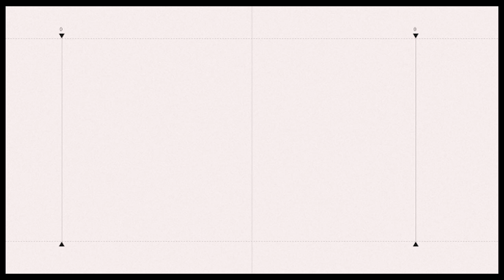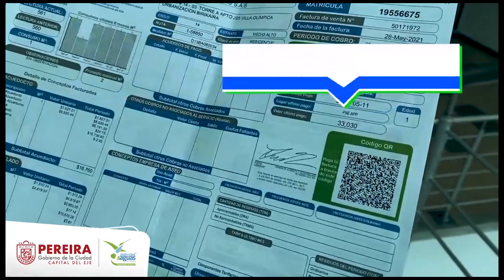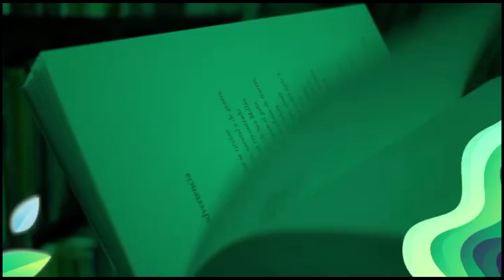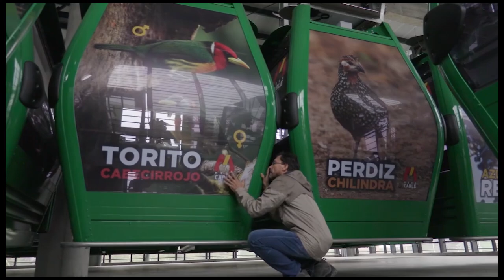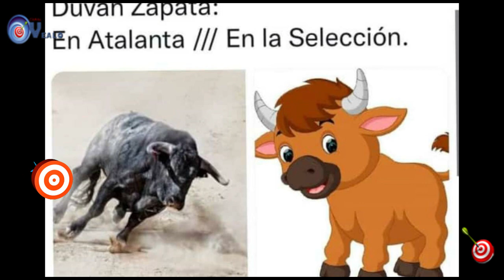TIRO AL BLANCO 09 10 2021 Colombia se la juega Toda ante Brasil